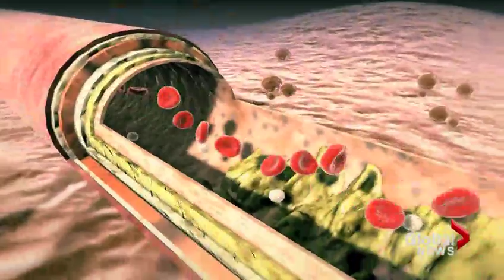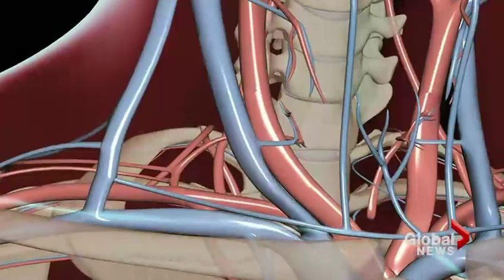MS study disproves CCSVI - Jun 2, 2014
Mon, Jun 2 -- Yet another Canadian study is casting doubt on a controversial theory that multiple sclerosis is caused by blockages in the neck veins. But as Kim Smith reports, some people in our province that have had the procedure say there's no doubt it helped them.